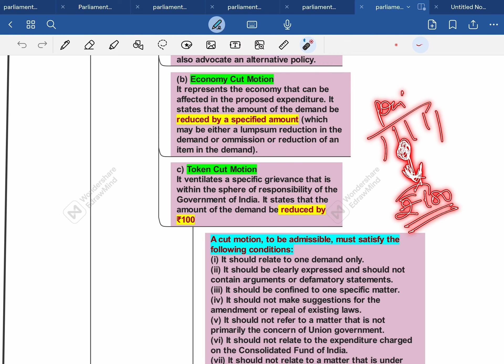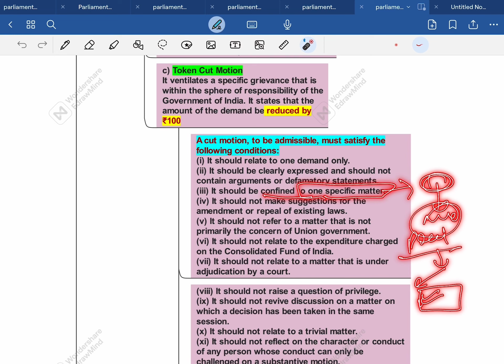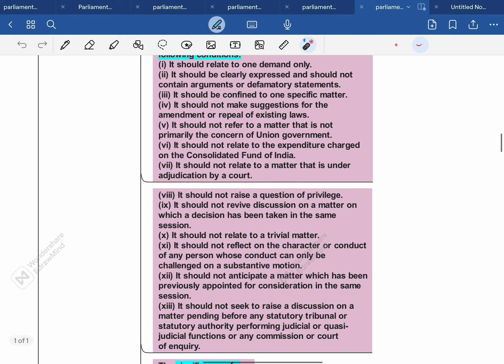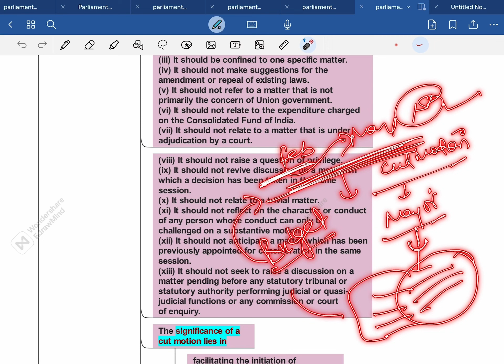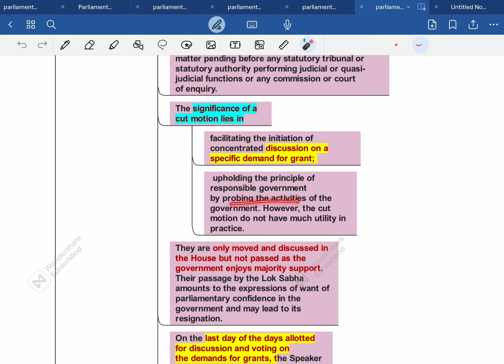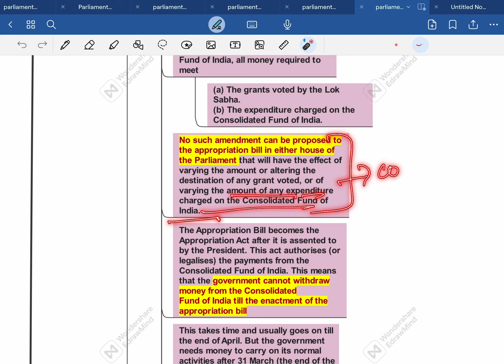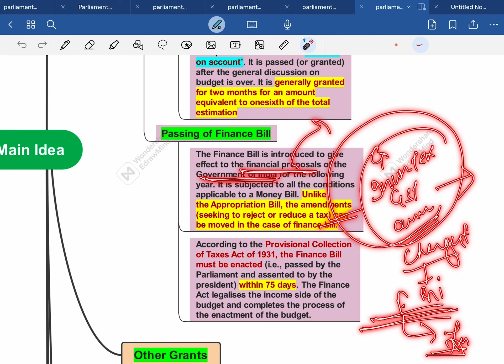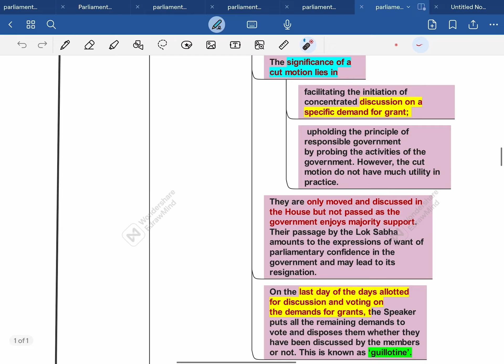Indian Polity Made Easy| Laxmikanth through Mindmaps | Chapter 23: Parliament- Part 12